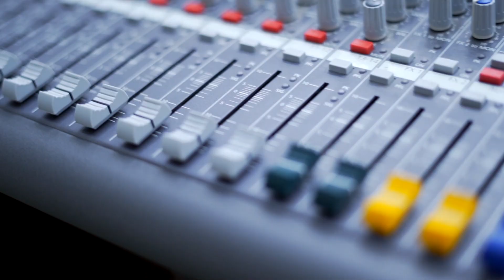“Yuridik kasb rivojlanishining zamonaviy tendensiyalari” mavzusida yuridik muhokamalar seriyasi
• Серия юридических дискуссий на тему “Современные тенденции развития юридической профессии"

• A series of legal discussions on "Modern Trends in the Development of Legal Profession"